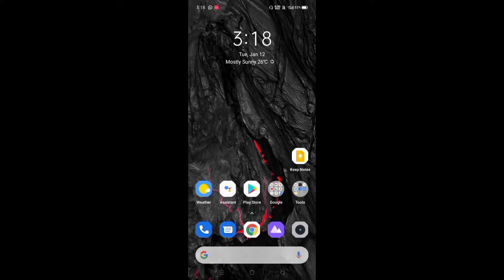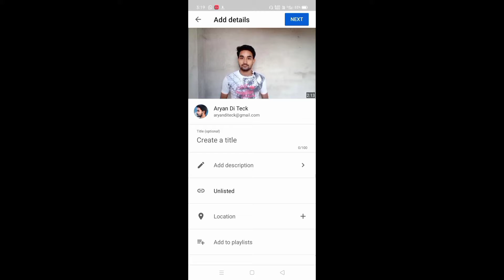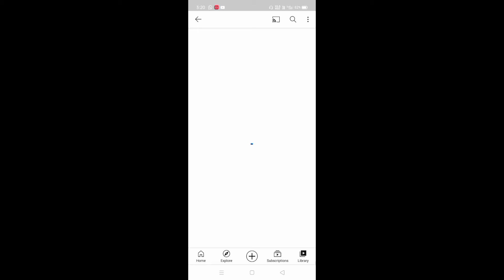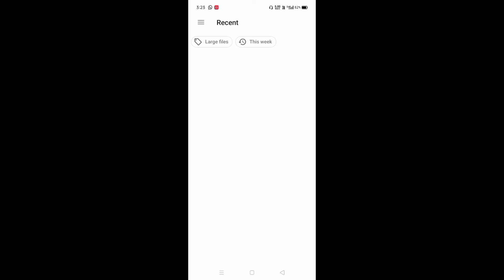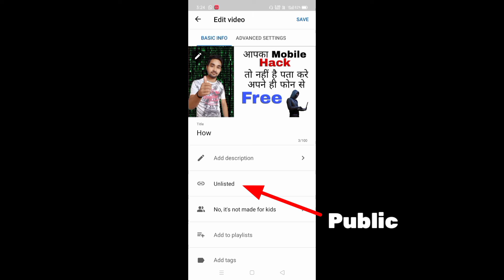How To Upload You Tube Video |How To Solve Comment Turned Off Problem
Hi Friends/Viewer's My Name Is ABHISHEK ARYAN DEY & Well Come To My You Tube Channel

About This Video :- Friends main is video mein aapko video upload karne ka Sahi tarika  bataya hai aur yah bhi bataya hai ki abhi ek problem aa raha hai bahut logon ka comment disable Ho jata Hai yah kyon hota Hai iska Karan bhi bataya hai